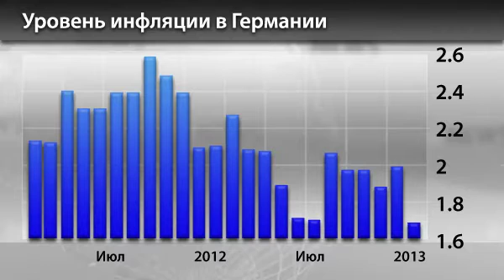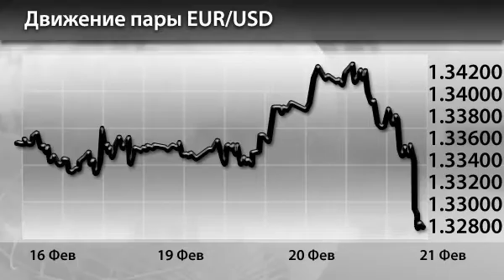Новости InstaForex 21 Февраля. Движение пары EUR/USD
Новости InstaForex 21 Февраля. Пара EUR/USD под влиянием оптимизма в отношении восстановления экономик еврозоны и США